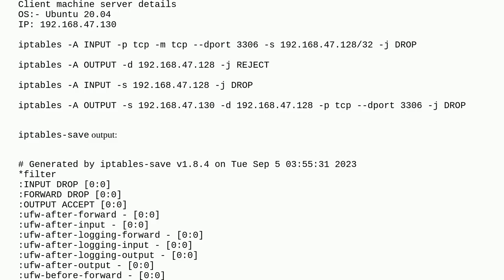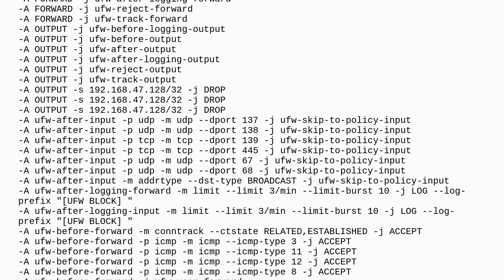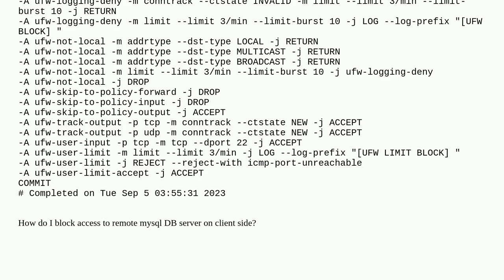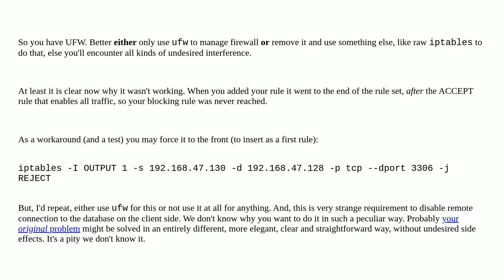Block access to remote mysql database using iptable in ubuntu 20.04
A special thanks goes out to the community

  ubuntu ubuntu-20.04 iptables